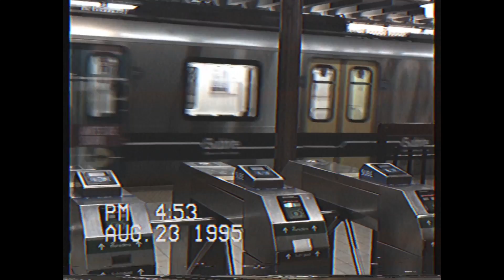Caminata por Bs As 1995